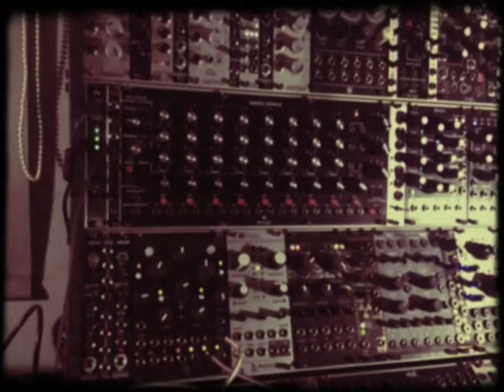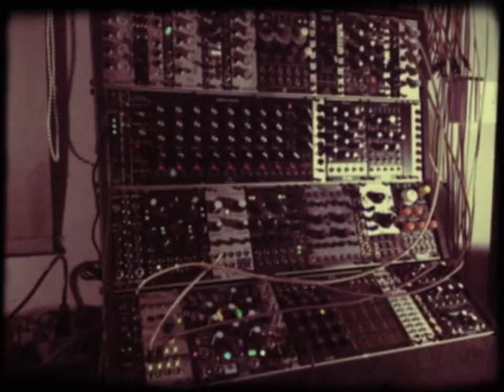Ambient April: Plucked w/Marbles, Mosaic Pluck, Mimeophon- RtB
Very simple patch. Pam’s is clocking Marbles so that a trigger can also be sent to the Mosaic Pluck; this is then fed into the Mimeophon and carefully hand-timed. There’s just a touch of what Make Noise call ‘Halo’ applied, but otherwise no other fx. Ambient doesn’t just mean washes of noise you know…